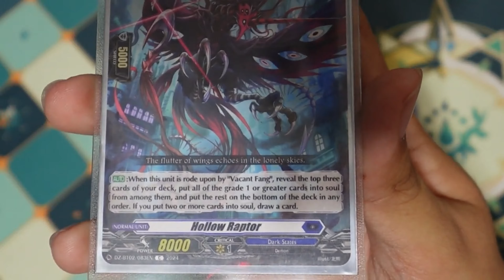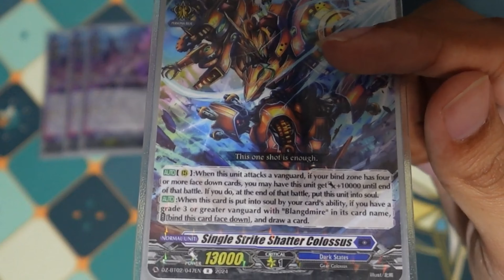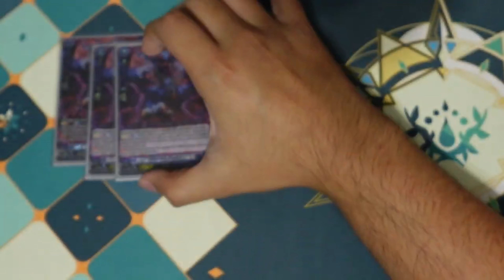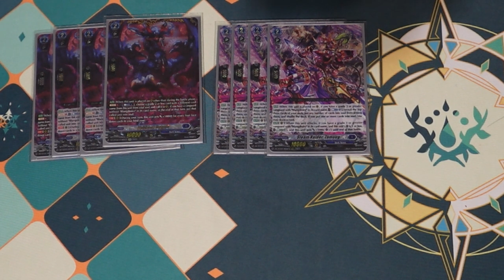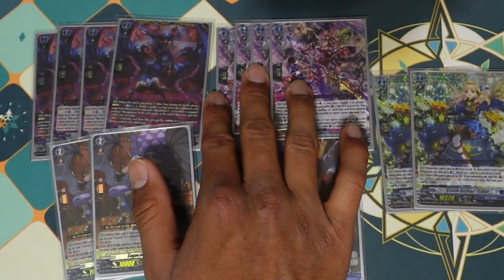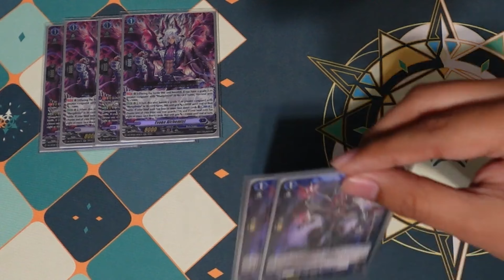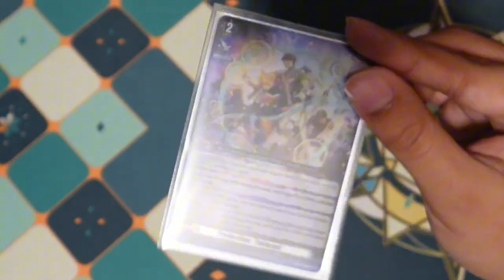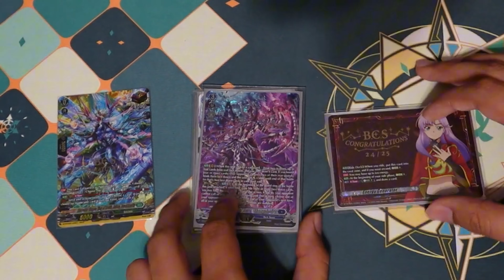BCS Houston 3rd Place Blandgmire Deck Profile (Standard)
Getting better at getting these out at a reasonable time